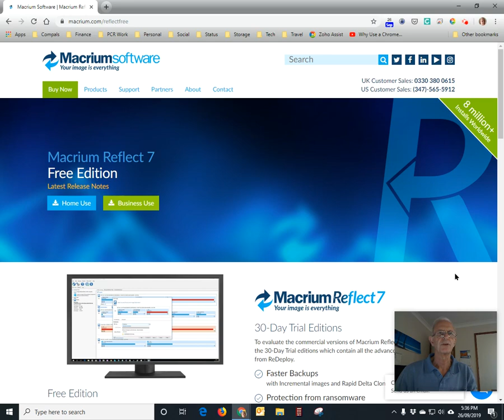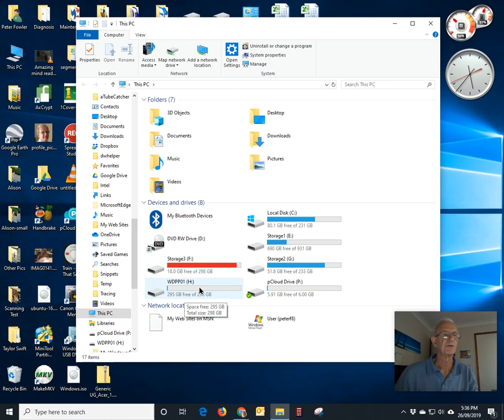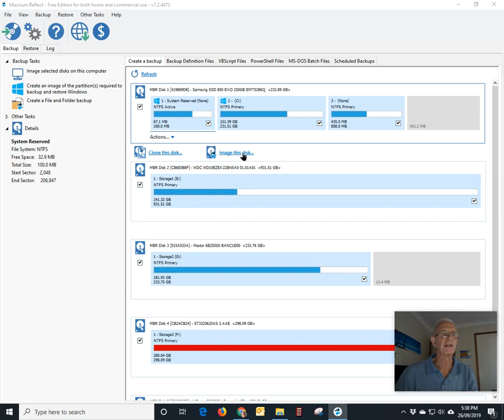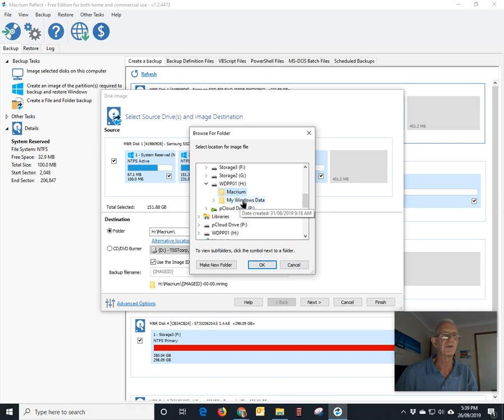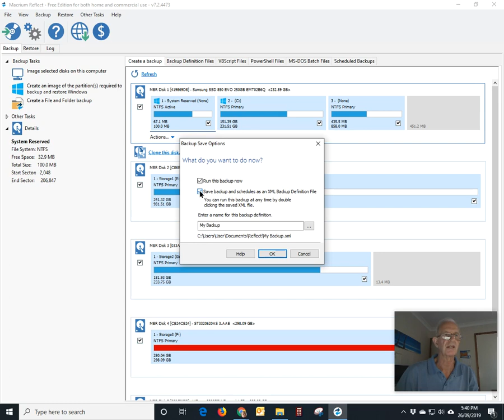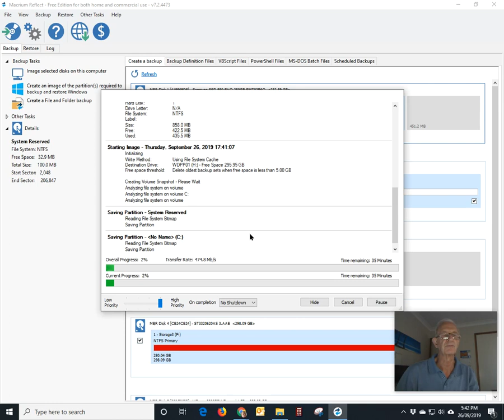How to make an image backup using Free Macrium Reflect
Shows how to set up a task in Free Macrium Reflect to make an image backup of a specific disk in your Windows 7 or Windows 10 PC.